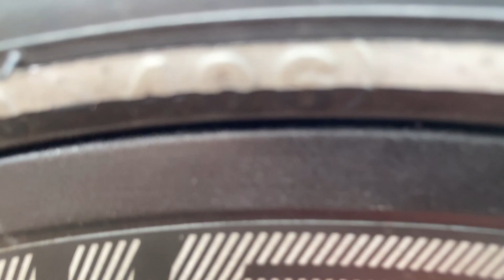Review Pacific Noris Nexx 5.0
Ini merupakan part kedua dari segment

Kali ini gw mereview Sepeda lipat Pacific Noris Nexx 5.0. Penasaran speknya apa aja? Yuk langsung ditonton aja videonya..

Buat yang penasaran aja :

Sepeda Lipat 20 Noris 21 Alloy 8 Speed Discbrake - Kuning (Pacific)

Follow instagram @yohanespai